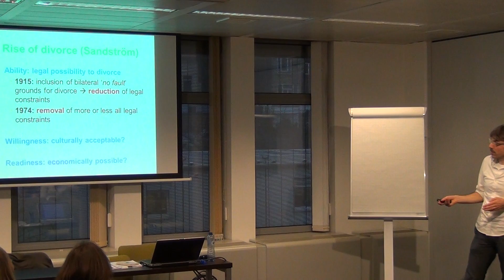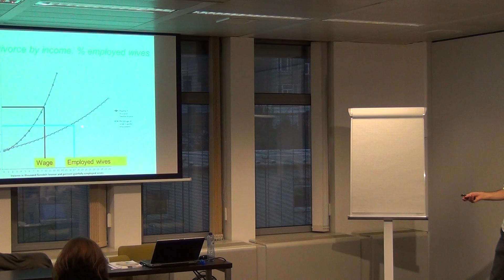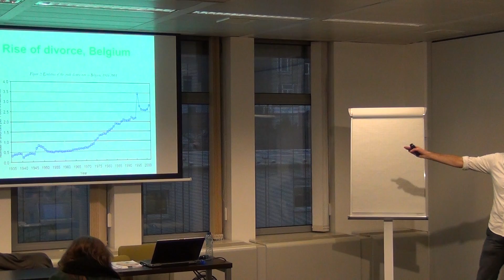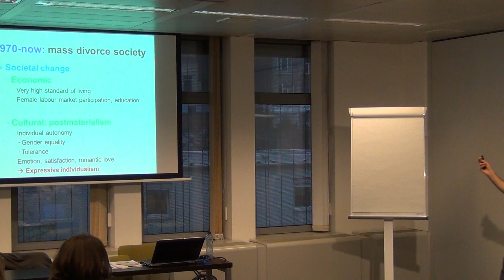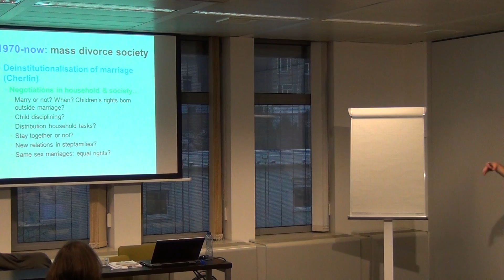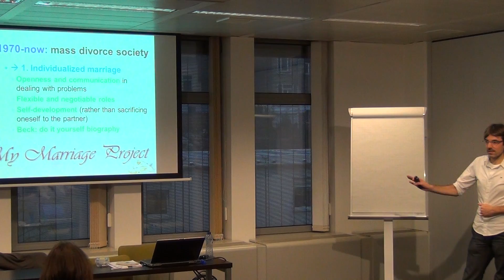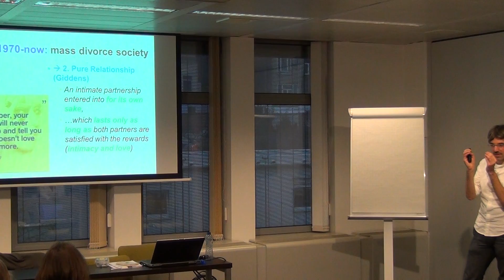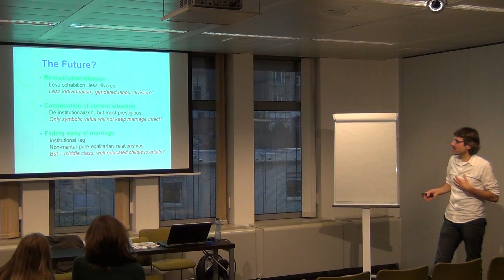European Population Issues - From the Malthusian Era to the Mass Divorce Society (part 4)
Lecturer Prof. dr. Bart Van de Putte (UGent) talks about love and marriage in the 19th and 20th century in 'From the Malthusian era to the mass divorce society'. His lecture was part of  the European Population Issues lecture series organised by 'Interface demography', Vrije Universiteit Brussel.

Want to educate yourself on this topic?